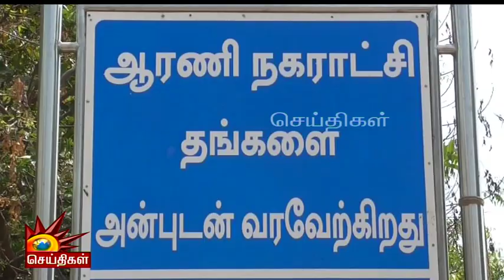அதிமுக முன்னாள் அமைச்சர் மீது நடவடிக்கை? | சொத்து குவிப்பு வழக்கு | Sevur Ramachandran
அதிமுக முன்னாள் அமைச்சர் சேவூர் ராமச்சந்திரன் சொத்துகுவிப்பு வழக்கில் ஆஜர்